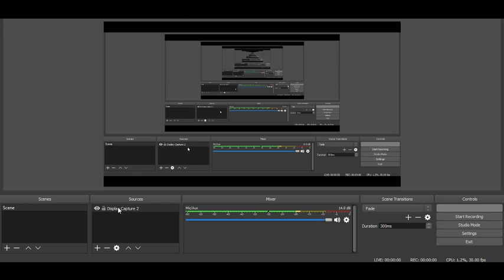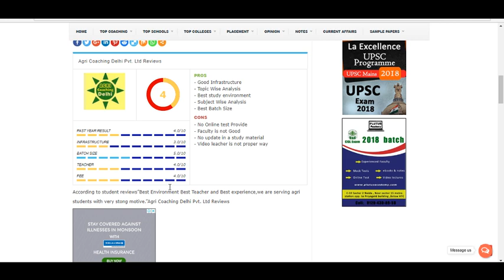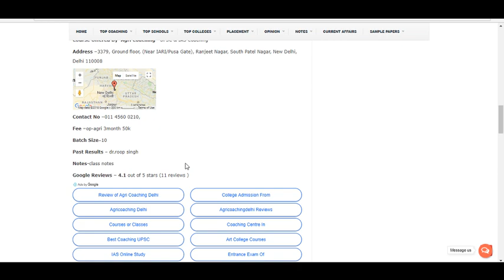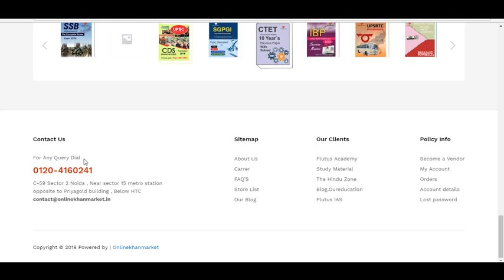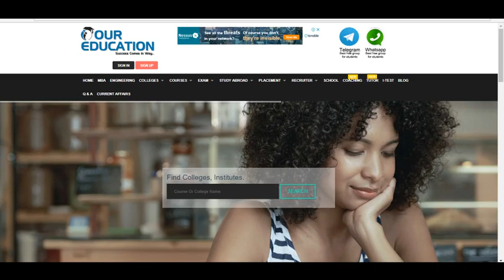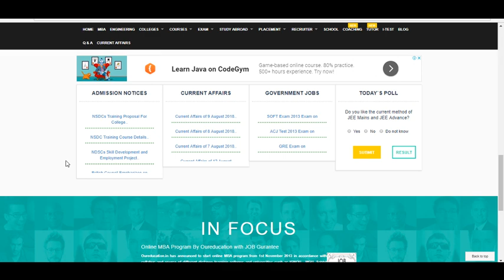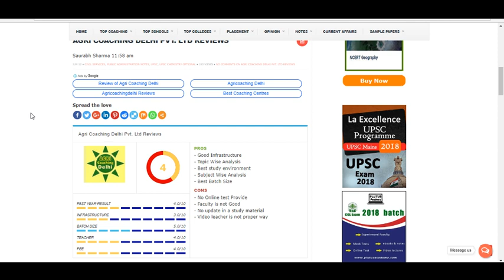Agri Coaching Delhi Pvt. Ltd Reviews||BEST IAS COACHING IN DELHI,TOP UPSC COACHING IN DELHI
Must Check : List Of Top IAS Coaching In Delhi
😊😊IMS Best UPSC Coaching in Delhi By student reviews || Top UPSC Coaching in Mukherjee Nagar, Delhi